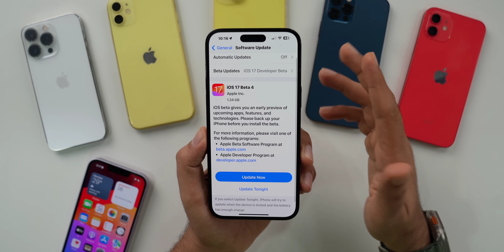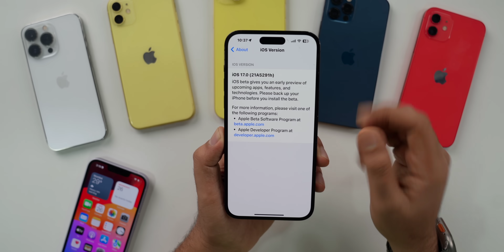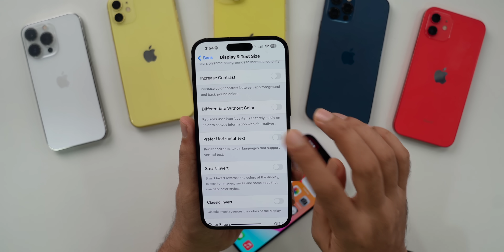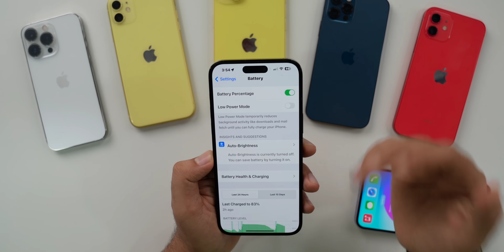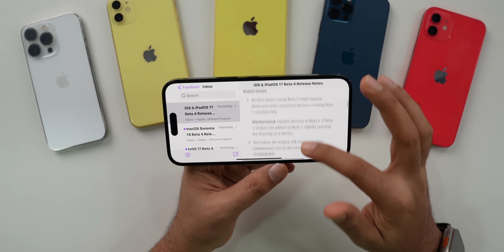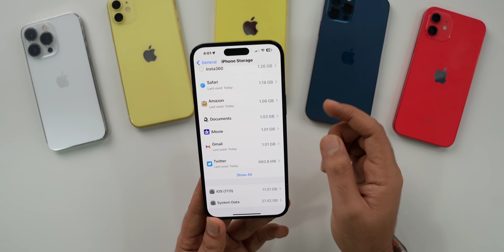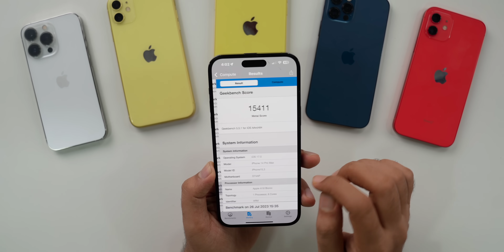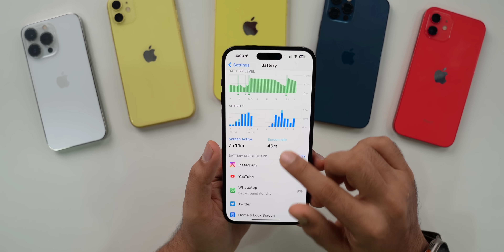iOS 17 Beta 4 Released | What’s New?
My Recommendations

00:00 - intro
00:42 - Update size, modem firmware & build number
01:31 - What’s New?
03:35 - Release notes & bugs
05:06 - Storage bug
05:44 - Performance & benchmarks
06:28 - Network & Battery
07:12 - Should you update?
07:32 - outro